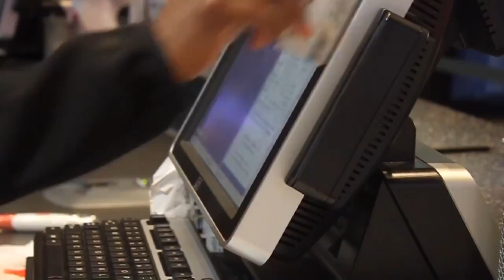Millennials want to stop Secret Santa?